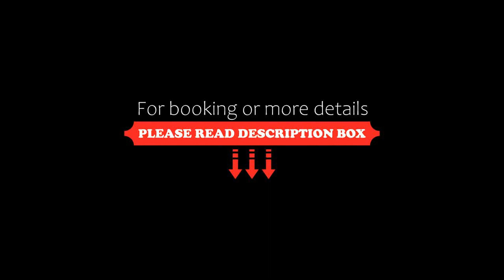Hotel Auberge Rustique, Beaufort, Luxembourg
About Property:
This traditional house and former coaching inn has been a hotel in Beaufort for over 200 years. Auberge Rustique is in the area of Luxembourg known as Little Switzerland. It boasts a quiet location and a restaurant.
Each of the rooms has a seating area with cable TV. Guests also benefit from free WiFi throughout the hotel.
The German-Luxembourgian Nature Park is less than a 10-minute drive from Auberge Rustique. Echternach, which features the famous Basilica, is 20 minutes ...
Property Type: Hotel
Address: Rue du Château 55, 6313 Beaufort, Luxembourg
Searching For
1. Hotel Auberge Rustique - Beaufort - Luxembourg
2. Hotel Auberge Rustique - Beaufort - Luxembourg Address
3. Hotel Auberge Rustique - Beaufort - Luxembourg Rooms
4. Hotel Auberge Rustique - Beaufort - Luxembourg Amenities
5. Hotel Auberge Rustique - Beaufort - Luxembourg Offers and Deals
Audio Credit:
Track Title: Subway Dreams
Artist: Dan Henig